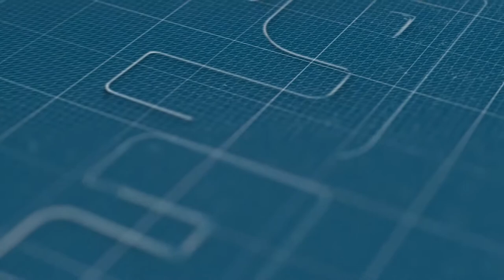شوفو بعين الرحمة فهاذ لوليدت حنا خرجتو علينا وقريتونا خمسة فالطاولة